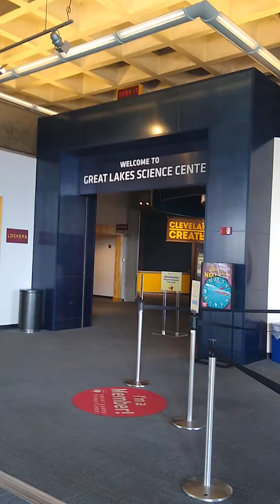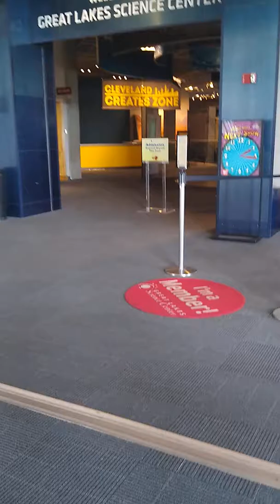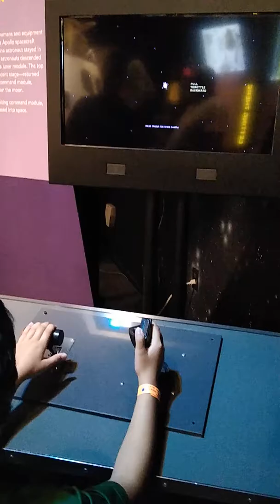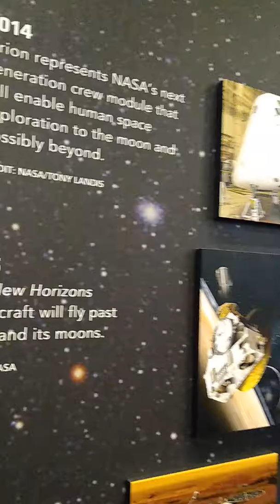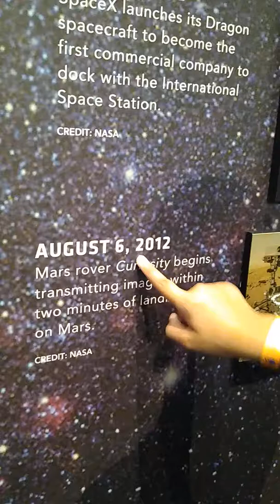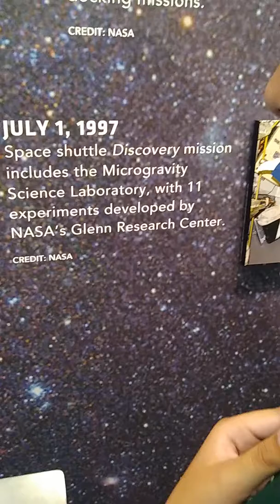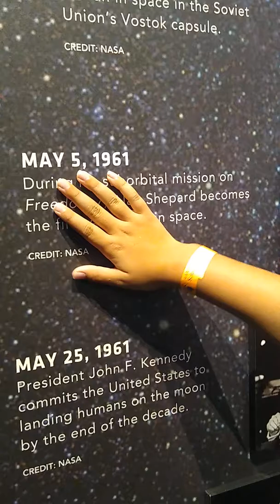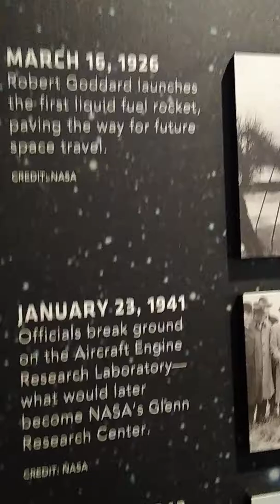NASA Science Center